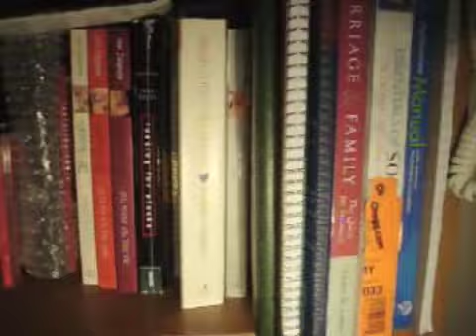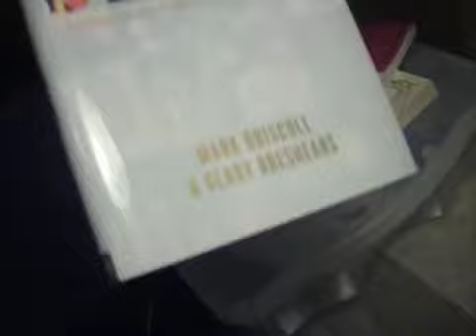Book Tag!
1.  Favorite book EVER!
2.  Least favorite book.
3.  What you're currently reading.
4.  Reading guilty pleasure (Yeah, you over there with the Twilight book!)
5.  Show me your book collection!

I tagged:
Elizawhat
Remzify/itschrisremy
and whoever else wants to do it!